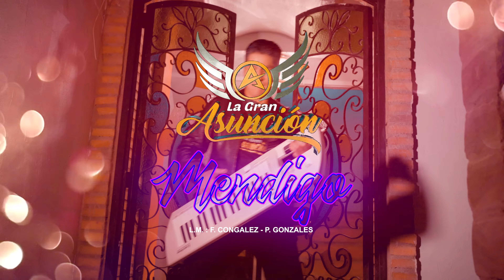La Gran Asunción - Mendigo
La Gran Asunción - Bolivia 🇧🇴
La Banda que hacía falta...!

Una Canción hecha con mucho cariño, para nuestro público seguidor..
Esperamos sea de su agrado y conquiste muchos corazones...